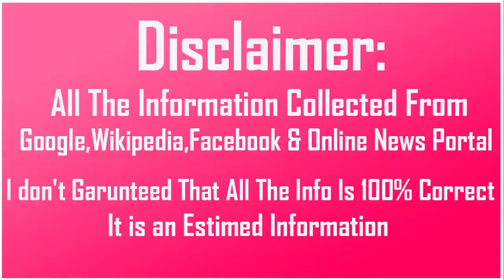SWWE WWE Jeff Hardy Biography Wife Family Income Cars Houses Net Worth and Life Style | Sorel Toril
WWE Jeff Hardy Biography Wife Family Income Cars Houses Net Worth and Life Style

Biography-

Real Name:Jeffrey Nero Hardy

Nick Name:Jeff Hardy

Profession:Actor/Poet/Painter/Professional Wrestler

Height:6 Feet 1 Inches

Weight:102 KG

Eye Color:Green

Hair Color:Colored multi

Personal Life-

Age as in 2017:40 Years

Birth Place:Cameron,North Carolina,U.S

Hometown:Cameron,North Carolina,U.S

Nationality:American

School:Union Pines High School

Favourite Wrestler:Ric Flair

Favourite Actor:Matt Damon

Favourite Movie:The Grapes of Wrath

Wrestling Career-

Wrestling Debut:15 October 1993

3 Times TNA World Heavyweight Championship

2 Times TNA World Tag Team Championship

2 Times World Heavyweight Championship

1 Time WWE Championship

1 Time WWE Raw Tag Team Championship

4 Times WWF/WWE Intercontinental Championship

Family-

Wife:

Car Collection-

House-

Salary:$313,725